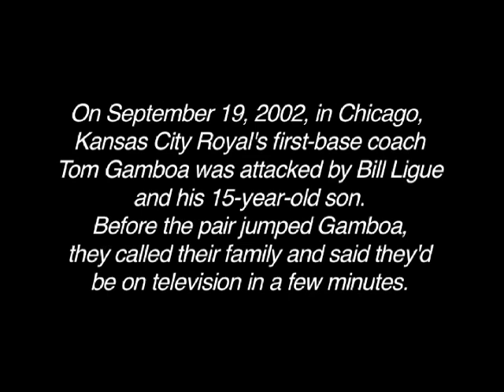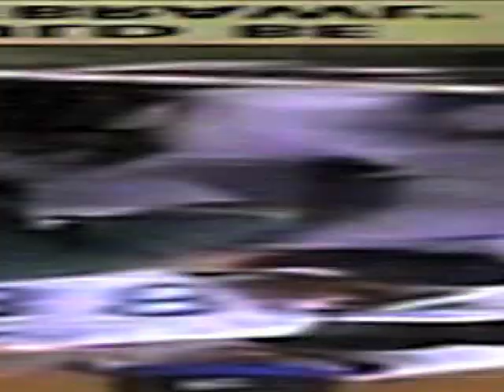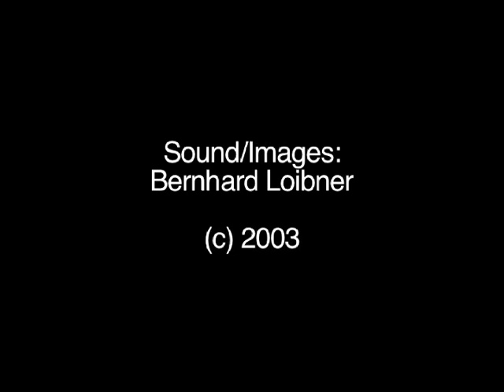America's Game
America's Game is an audio-visual piece created by Bernhard Loibner in 2002. The piece combines abstract digital music and abstract digital video into an audio-visual composition, a system of computer manipulated images and sounds.
The visual base material of the piece is a 5 second TV sample of a "media incident" that took place at a baseball game in Chicago in September 2002.
This base material is being stretched out by visual "granulation" to some 5 minutes. The inherent structure of the media footage and underlaying violence emerge through this extreme time stretch and rhythmical montage of images.
The music drives the visuals, forms the metro and rhythmical base for the piece. Sound and images fold into overlapping layers of images oscillating between construction and destruction, information and noise.
Images and sounds form an inseparable pulsating system.